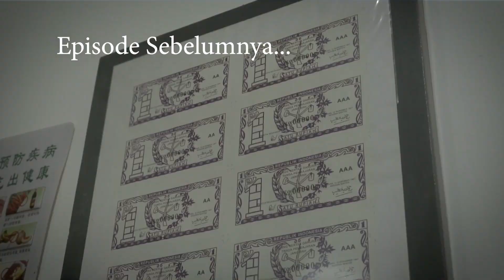episode 2 | Mengulas Jejak Waktu | Bersama Bapak Haris Kertoraharjo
Pada episode ke 2 kali ini tim Hobikoe meneruskan obrolan dengan pak Haris Kertoraharjo sebagai salah seorang kolektor barang antik yang sangat dikagumi Yogyakarta dan Jawa Tengah. Beliau kembali menceritakan secara detail pengalamannya menekuni dunia koleksi dan jual beli barang antik, di kesempatan ini secara khusus beliau bahkan menyempatkan membaca puisi karyanya sendiri untuk sahabat Hobikoe.